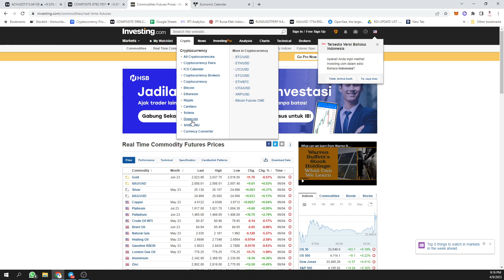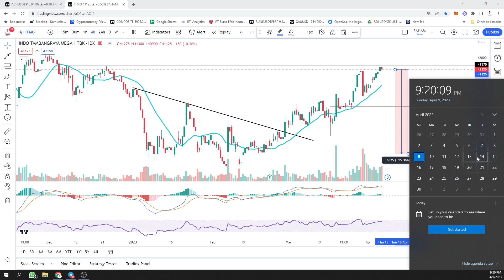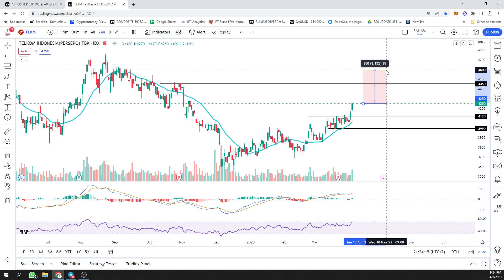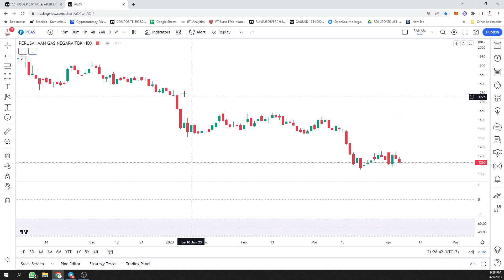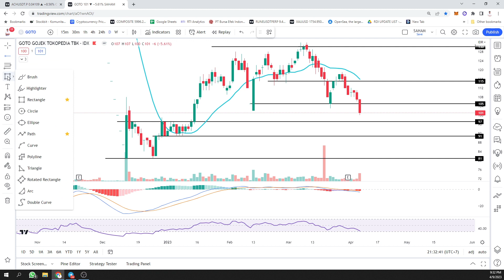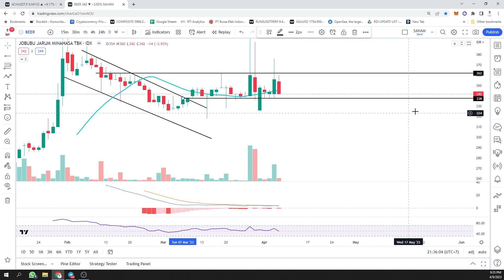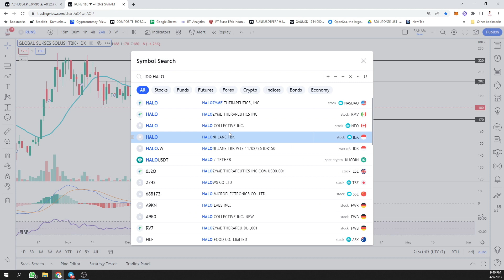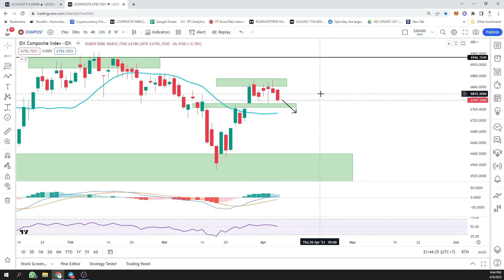WEEKLY MARKET REVIEW dan REVIEW SAHAM (10/04 -15/04)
Pembukaan Rekening Efek kode AO 243